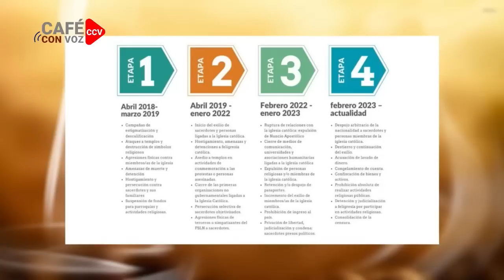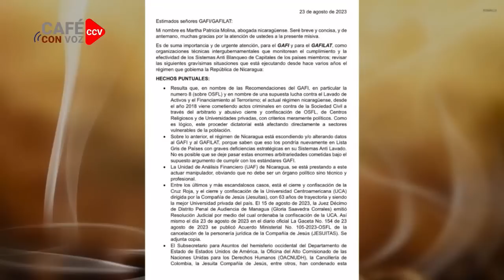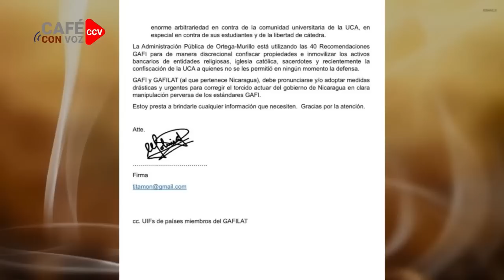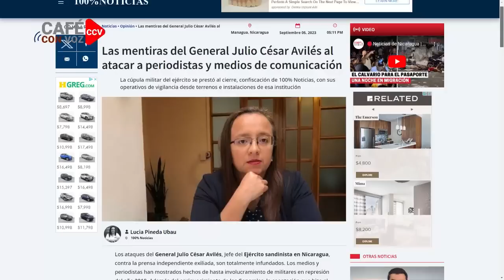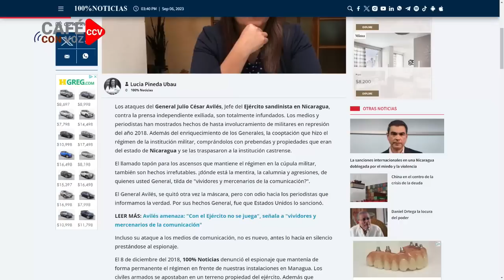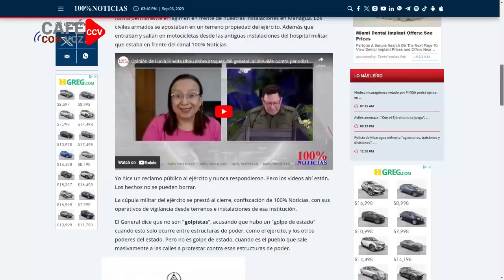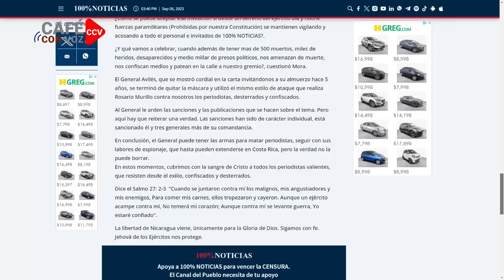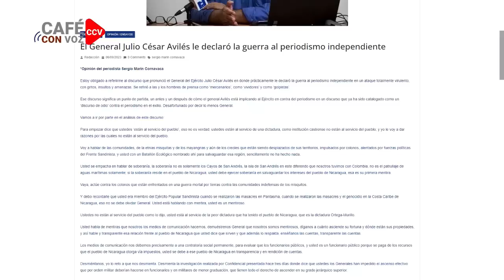CAFE CON VOZ | EN CONTEXTO CON LUIS GALEANO / 06 DE SEPTIEBRE 2023